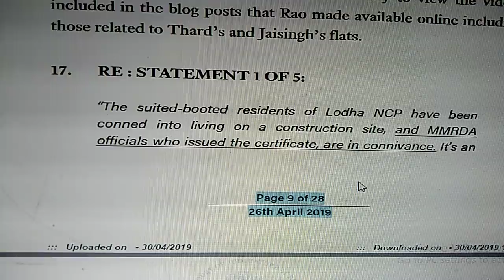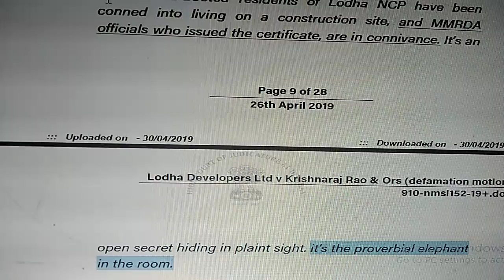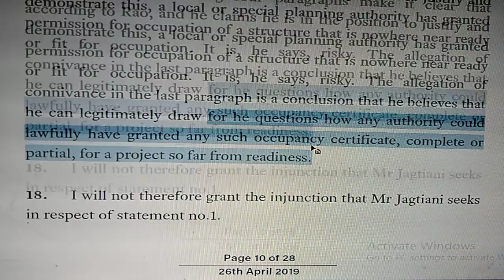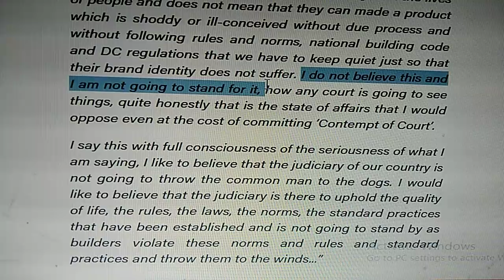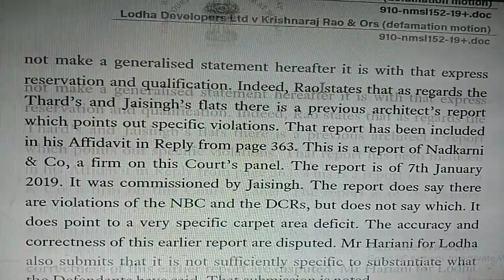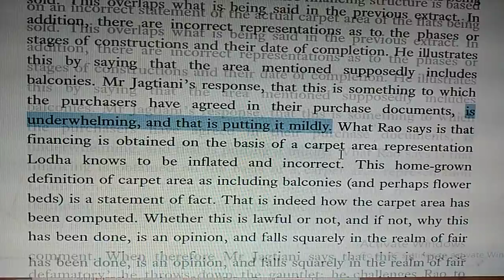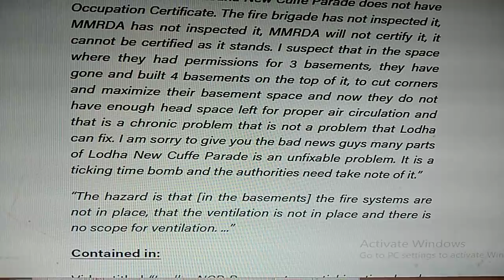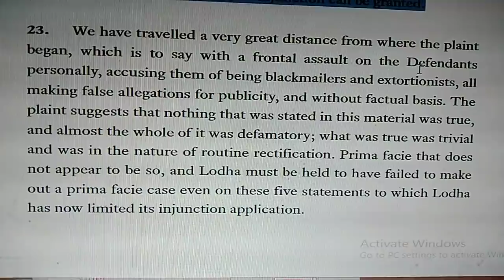Video no 2 of 3: High Court order in Lodha's Defamation case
To help the common public understand what happened, I am reading out and explaining the INTERIM ORDER of Bombay High Court regarding the Defamation Proceedings against us i.e. Flat owners Shilpi Thard and her husband Amit Jaisingh, and myself Krishnaraj Rao.

This order ("MAIN INTERIM ORDER") is regarding the dismissal of Lodha's plea for gagging us i.e. forbidding us from writing or making any videos about them.

video contents
0:00 Part 2 of video on Lodha's plea for interim reliefs
1:20 Why trial of the Lodha defamation case is a herculean task for the judges
3:05 The first of 5 statements that Lodha wants me to NOT say: Residents of Lodha NCP are forced to live on a construction site, and MMRDA is in connivance when it gave Occupation Certificate although Lodha NCP was not fit for human inhabitation
5:40 Krishnaraj Rao's statement is protected as free speech under "fair comment". Understand how Justice GS Patel explains the concept of FAIR COMMENT, which is a defense against defamation.
8:00 MMRDA gave Occupancy Certificate to Lodha NCP which was not completely ready for human occupation
9:40 My allegations of foul play between MMRDA and Lodha regarding lease of land for New Cuffe Parade

Krishnaraj Rao
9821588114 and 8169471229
Mumbai